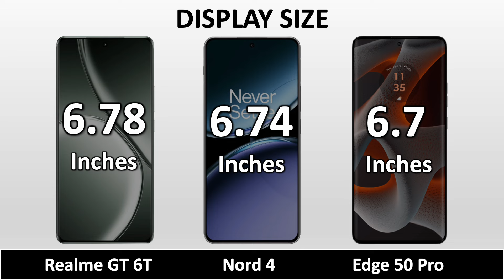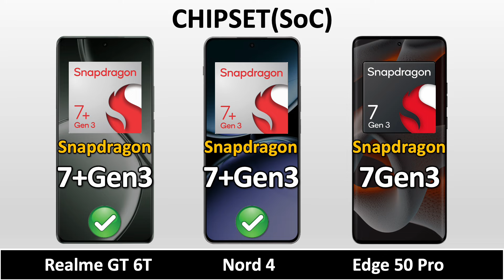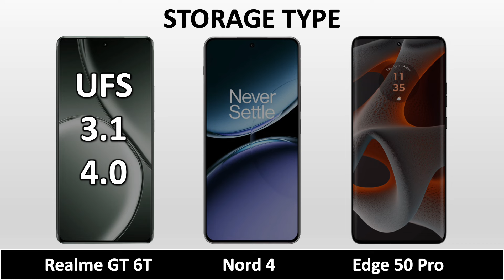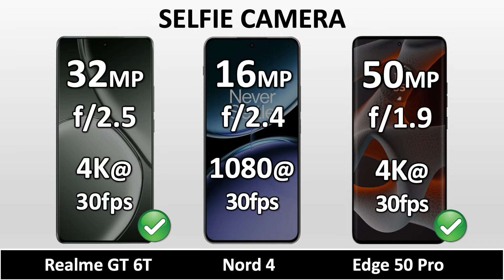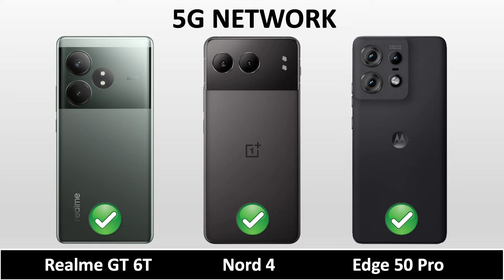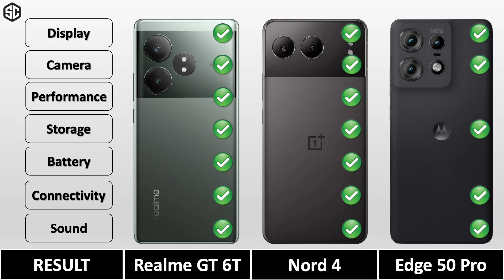OnePlus Nord 4 VS Realme GT 6T VS Motorola Edge 50 Pro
OnePlus Nord 4 VS Motorola Edge 50 Pro VS Realme GT 6T || Full Animated Comparison ⚡ including Price, Specification, Dimensions, Display, Performance, Camera, Battery, Charging, Sound, Release date and more features.